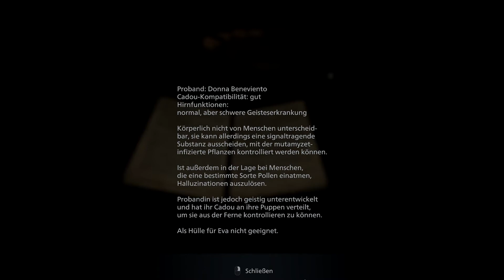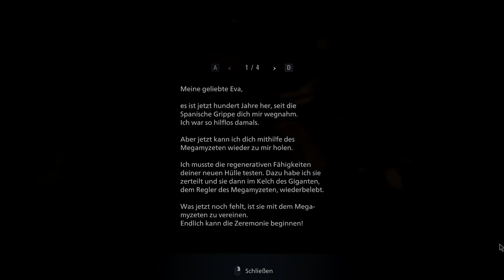Resident Evil Village (deutsch) [31] - Chris, leg los!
Miranda hat Ethan das Herz herausgerissen. Chris sein Squad bestätigt seinen Tod, doch die Mission zählt. Er legt endlich los und kämpft sich durchs Dorf ... und wie er kämpft! Seine Waffen sind um Längen besser als Alles andere, was Ethan je hatte. Wir mähen uns durch Horden an Lycanern, Alphas und schwer gepanzerten Lycans ... alles kein Problem. Einzig die Bombenunterstützung dauert leider lange, da erst eine Fokussierung nötig ist. Das wäre kein Problem, wenn nicht der Wächter auch ein Urias ist - in schwer. Dieser lässt sich auch nur mit Bombenunterstützung besiegen, welche ständig nachladen muss ... in einer viel zu kleinen Arena. Dankeschön! Daraufhin finden wir den Megamyzeten und das Labor von Mutter Miranda, wodurch wir interessante Storyerkenntnisse gewinnen.

Nachdem Mia und Ethan der Hölle von Louisiana entkommen sind, leben sie idyllisch in Europa und haben sogar eine Tochter namens Rose bekommen. Kurz vor ihrem ersten Geburtstag kommt es jedoch zu dem folgenschweren Zusammentreffen mit Chris Redfield, welcher die junge Familie trennt.

Ethan kommt in Rumänien zu sich: ohne Orientierung, ohne Wissen, was hier eigentlich passiert und auf der Suche nach seiner Tochter. Doch anstatt dieser findet er ein nahezu verlassenes Dorf mit Werwölfen, Vampiren und anderen Monstern vor. Was wird hier praktiziert, wer ist Mutter Miranda, welche von den Bewohnern verehrt wird und was hat dies alles mit seiner Tochter zu tun?

Eine Fahrt durch eine Geisterbahn beginnt, wobei Ethan nicht nur ab und zu sein Vertrauen in die Menschheit verliert. Wird er auch das zweite mal so einem Grauen entgehen?